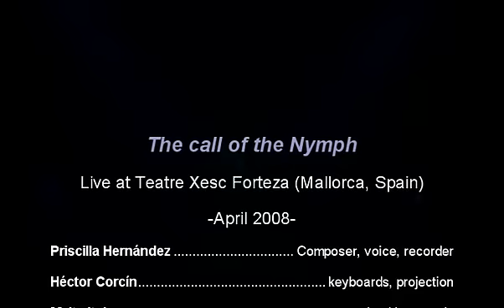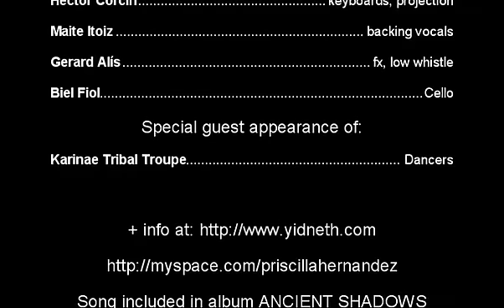Priscilla Hernandez - The call of the nymph - LIVE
Live at teatre Xesc Forteza (April 2008)
Ethereal gothic song featured in Ancient Shadows. The spirit of a drawned lady trapped in a pond trying to rise like a dragonfly.
Priscilla Hernández (composer, recorder), Maite Itoiz (backing vocals), Héctor Corcín (keyboards) Gerard (fx, low whistle), Biel Fiol (Cello)